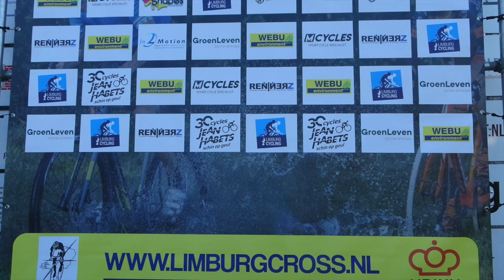Webu Cup Herungerberg CX Mannen 13-11-2022 HD 720p